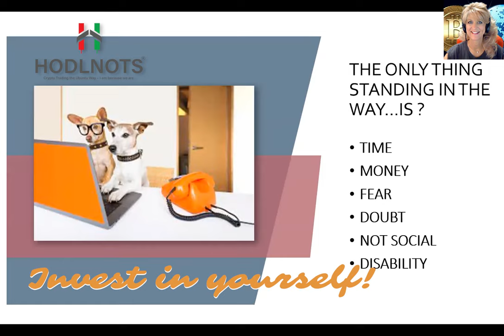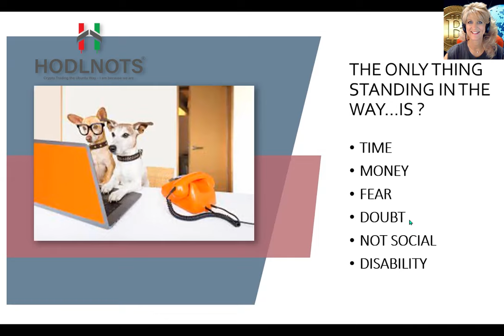What's Stopping You from earning 1K a Day?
Life change is possible this year if you take that first step.
The HODNOTS Course will teach you  how - it's for everyone!